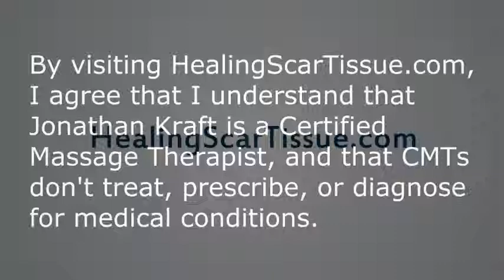Emotional Issues When Healing Scar Tissue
Heal Your Own Scar Tissue To Get Rid Of It!